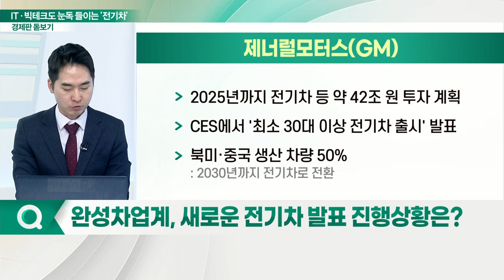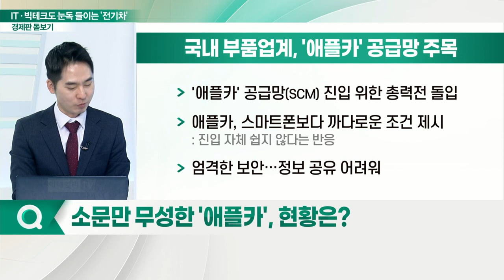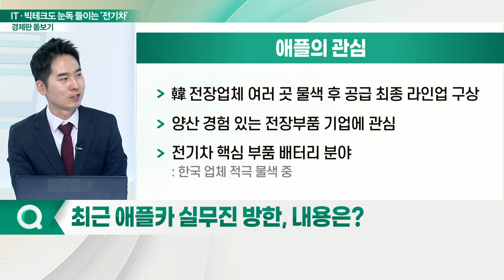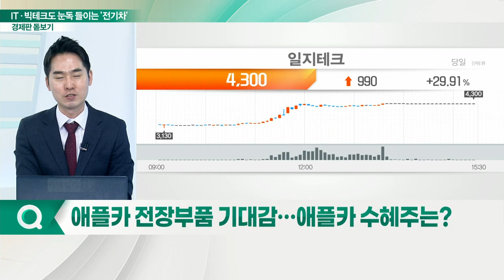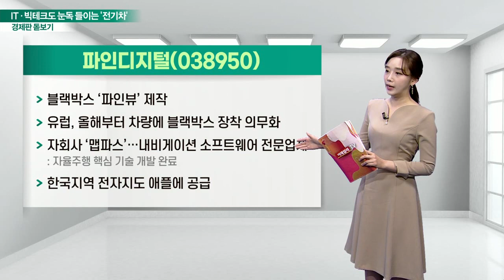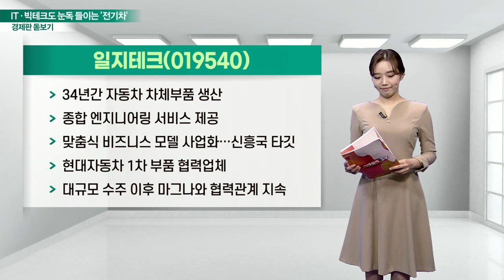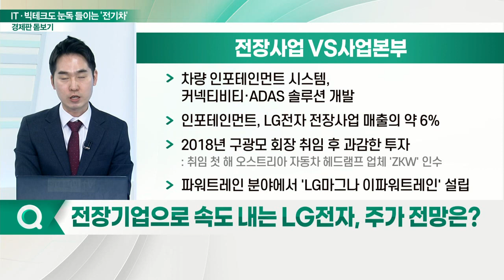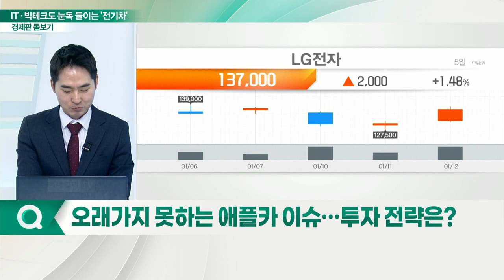일지테크, 캐스텍코리아... IT·빅테크도 눈독 들이는 '전기차'... 미래 '모빌리티 시장' 판도는?_경제판 돋보기 (20220113)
Q. 완성차업계, 새로운 전기차 발표 진행 상황은?
Q. 소문만 무성한 '애플카', 현황은?
Q. 최근 애플카 실무진 방한, 내용은?
Q. 애플카 전장부품 기대감… 애플카 수혜주는?

일지테크(019540)
- 차체부품 생산 위한 설계·금형 공법·제작
- 차체부품 조립 자동화 설비 기술 공법·라인 운영
- 종합적 엔지니어링 서비스 제공 역량 갖춰

캐스텍코리아(071850)
- LG전자에 모터 부품 납품
- 1998년 LG전자 분사 기업
- LG마그나, 전기차 모터·인버터 등 생산 후 전기차 업체에 공급 예정

Q. 전장기업으로 속도 내는 LG전자, 주가 전망은?
Q. 오래가지 못하는 애플카 이슈… 투자 전략은?